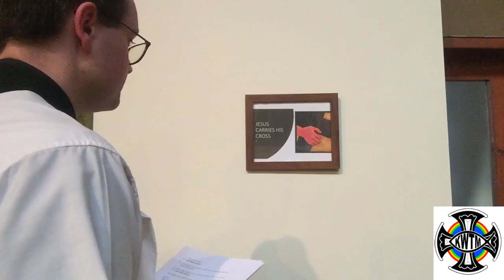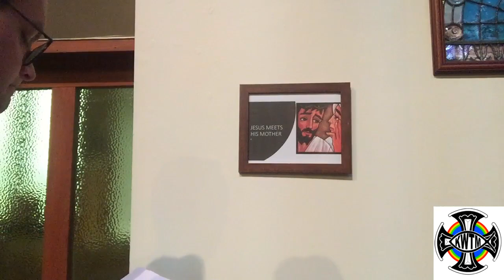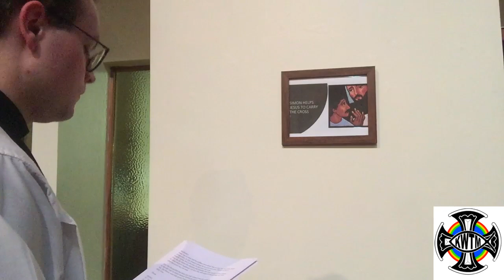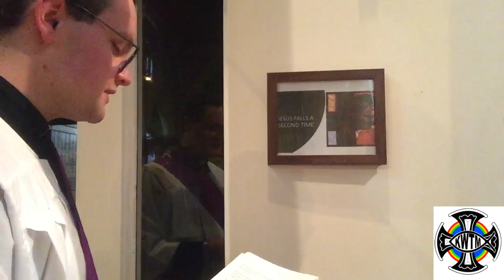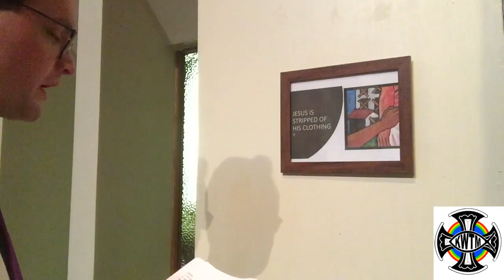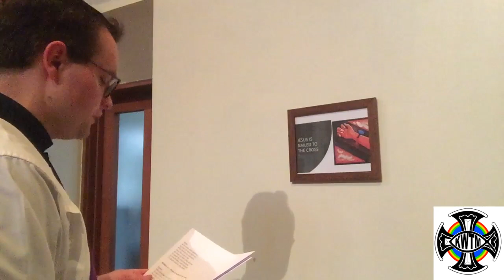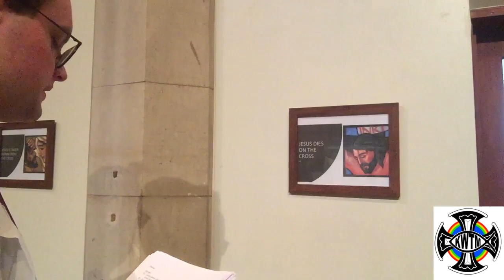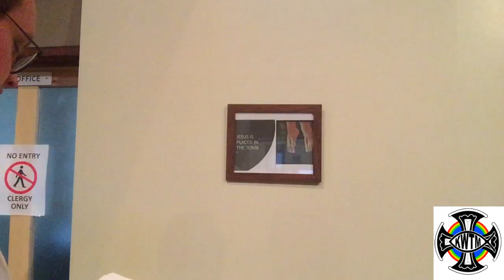Stations of the Cross for Lent 1 - St John's Kidderminster (2021)